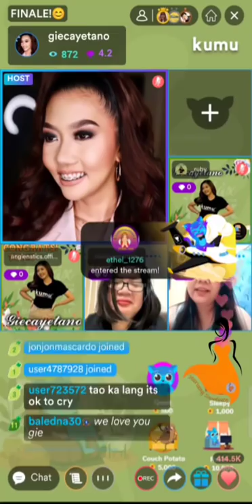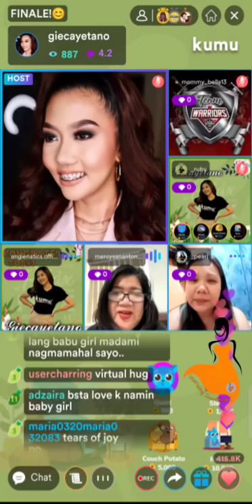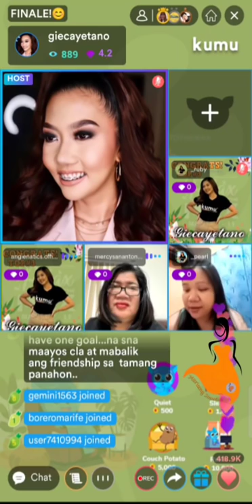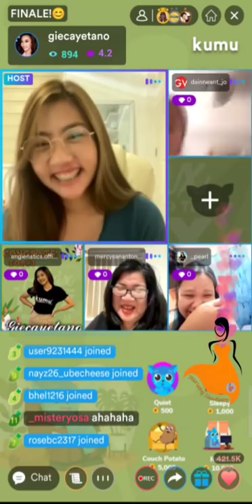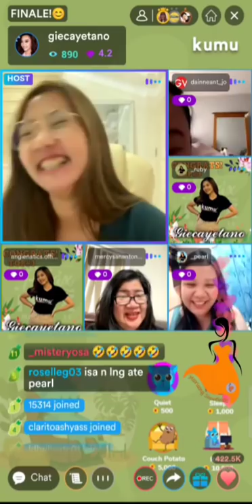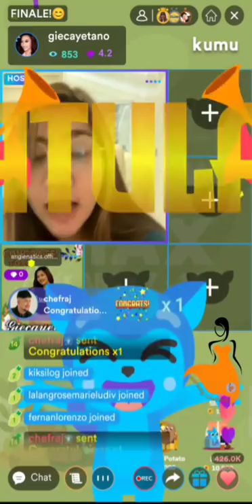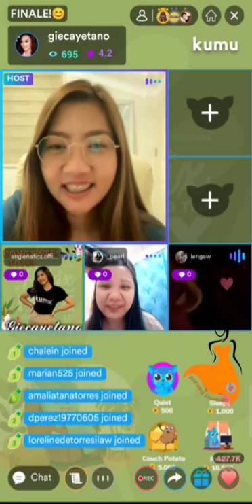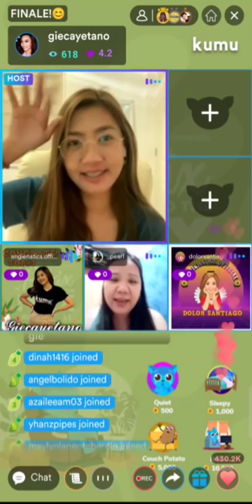6/6 We Love You Anghet! 🌻 (dito lang kami lagi for you) |Mariang Sinukuan Vlogs